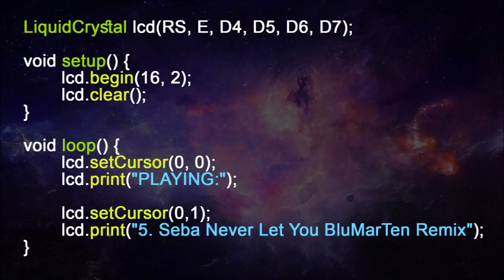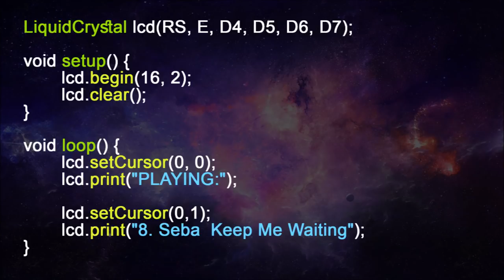Programming Music for Fast Minds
increase your efficiency while programming